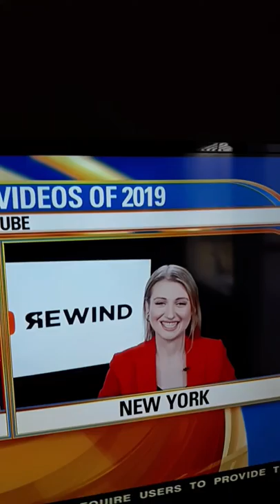TOP TRENDING VIDEO'S OF 2019